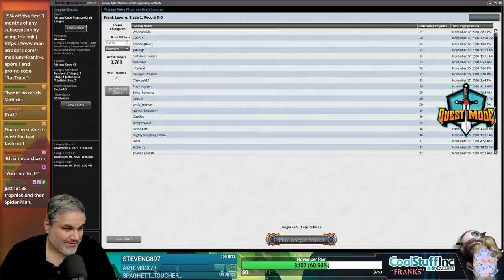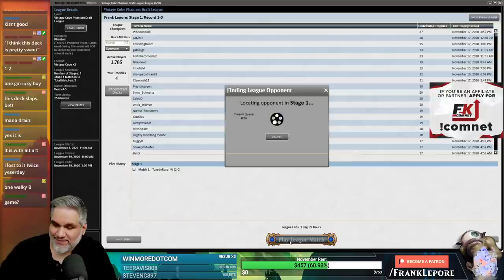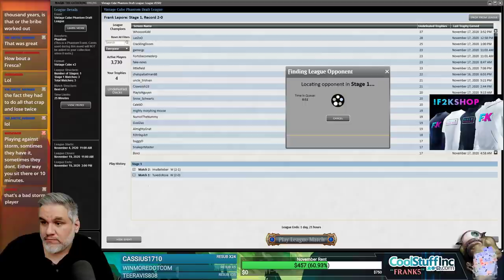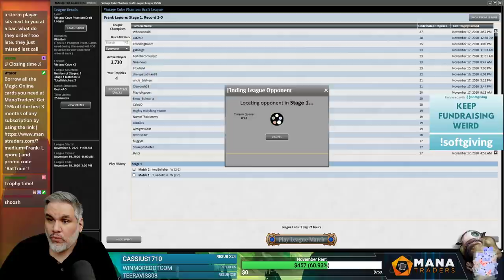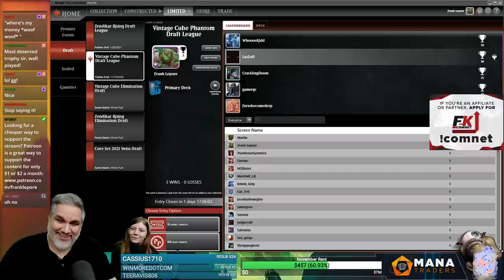Vintage Cube Draft #20 - 11/19/20 | Magic Online